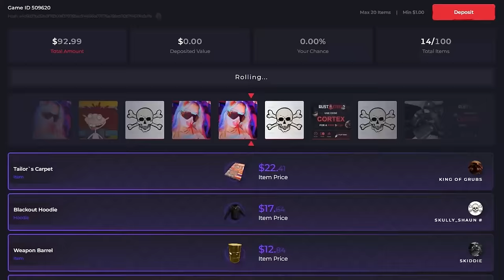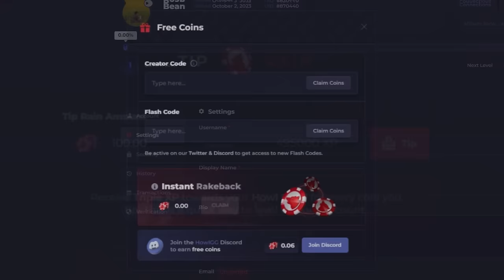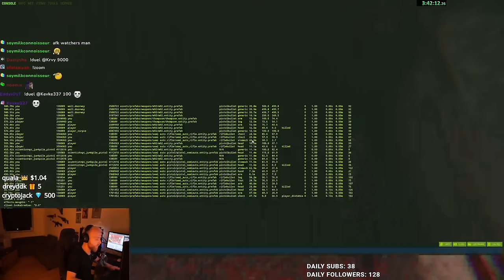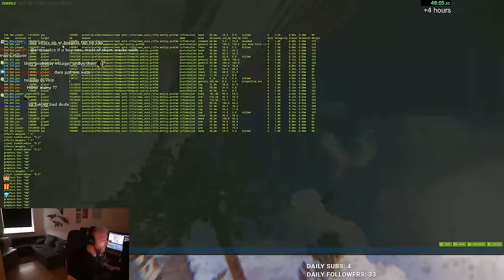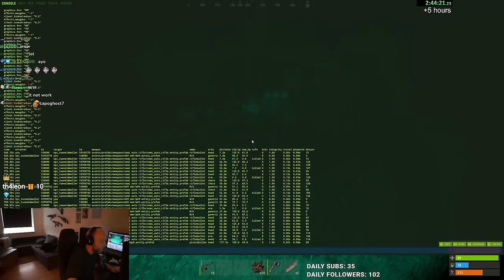Rust - HOW I SOLO ON WIPE DAY